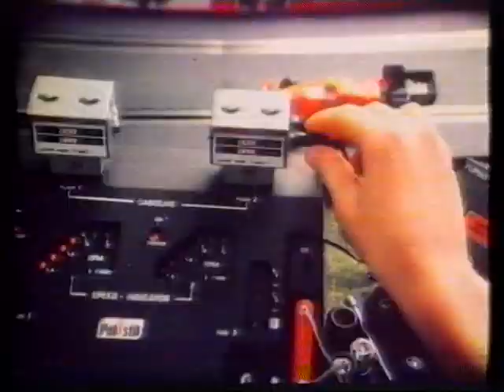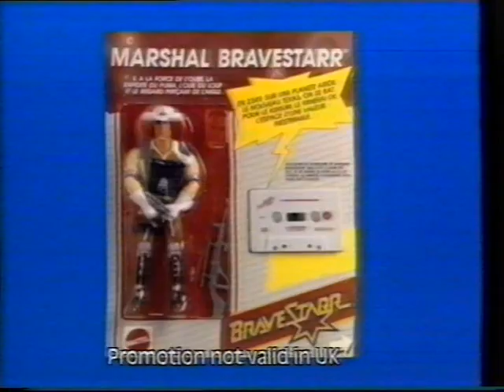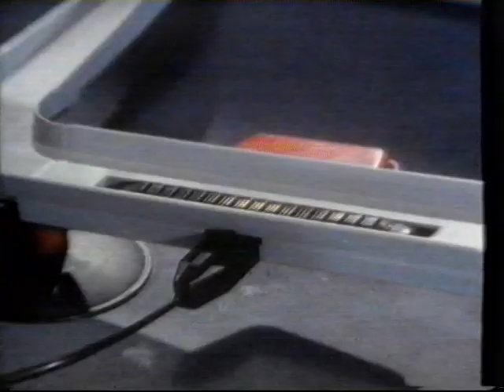1980s toy commercials from Sky Channel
I copied this video from "Vendelbo90210", since he allows such and encourages one to do it. So I did that.

The original description:
I found this on one of my older tapes. The original taping of Sky Channel is lost, since it was recorded over. This and another small segment is all that remain. And even these commercials arent intact. As you can see :-(

Feel free to download this video and reupload it all or sample it in yor own projects/videos on youtube and such.

Timestamps:
00:00 - A logo for "Fun Factory".
00:06 - Polistil track commercial.
00:37 - StarCom commercial.
01:07 - Keypers commercial.
01:38 - Transformers commercial.
02:09 - A part of a commercial for MASK.
02:30 - A part of a commercial for Bravestarr.
03:04 - Hot Wheels commercial.
03:24 - He-Man commercial snout spout commercial.
03:53 - Another Hot Wheels commercial, not complete.
04:18 - An incomplete He-Man commercial.
04:30 - The actual recording, Denis the Menace.

Back then tapes where expensive. And people didnt see any value in commercials. Kinda like today with todays commercials. But once the commercials become history and nostalgic, then people see the value in them. Or that is at least how it is for me. I wish I had saved more of these commercials from Sky, because I see the cultural value in them, and I am also nostalgic about it. But back then I didnt care.